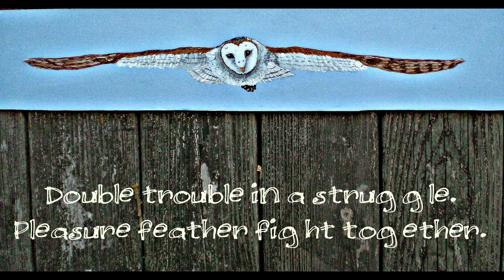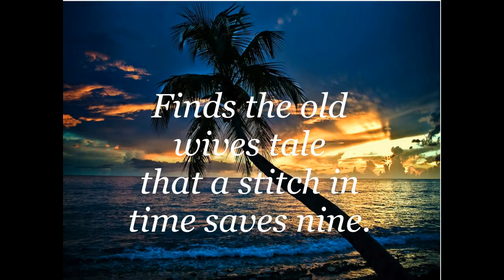Belle Redolence Book Trailer